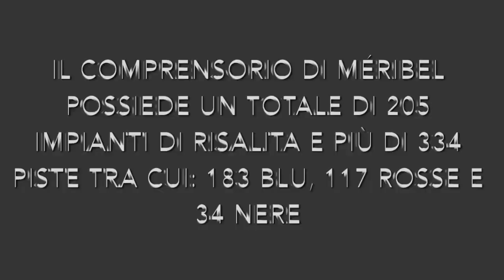Meribel in Francia, Savoia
CLICCA SULLA CAMPANELLA PER ESSERE AVVISATO TUTTE LE VOLTE CHE PUBBLICHIAMO UN NUOVO VIDEO.

Meribel è parte del comprensorio de Les 3 Vallees in Savoia, come Courchevel e Val Thorens.